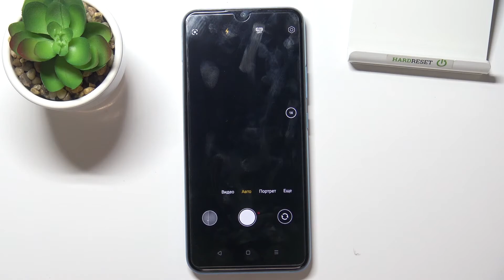REALME C25Y | Как поменять качество фото в камере REALME C25Y - Как настроить качество фото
Если вы хотите узнать больше интересной информации на тему REALME C25Y вам нужно перейти на наш сайт: hardreset.info/ru

Всем привет, дорогие друзья, сегодня мы покажем как в REALME C25Y изменить качество фотографии. Для того чтобы поменять качество фотографии на REALME C25Y, вам нужно внимательно посмотерть наше видео. В нём мы вам покажем как самым простым способом изменить качесвто фотографии в стадратном приложении REALME C25Y. Также чем выше качество фотографии в REALME C25Y, тем больше места занимает она. Приятного просмотора!

Как изменить качество фотографии на REALME C25Y? Как поставить другое качество фотографии в REALME C25Y? Как настроить качество фотографии в REALME C25Y? Как выбрать другое качество фотографии в REALME C25Y?